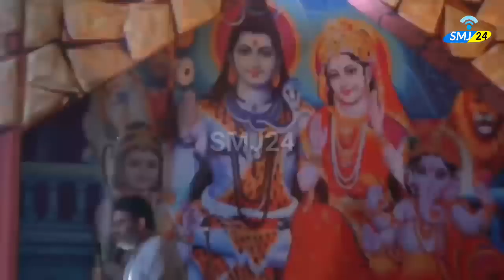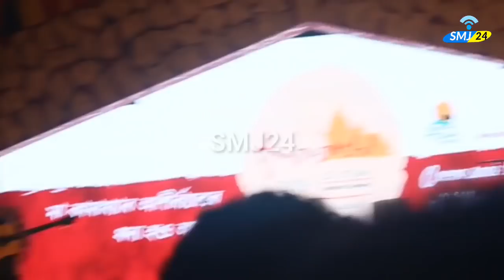অম্বুবাচীৰ শুভউদ্বোধনিত কৈলাস খেৰৰ গীতত মন্ত্ৰমুগ্ধ সমূহ দৰ্শক, Ambubasi, Kamakhya, Assames, SMJ24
Assames News & Entertainment channel. Social Media Journalism.

We try to serve you the latest news from World, India, entertainment, politics, sports, technology, business & science.

You can search SMJ24 on Facebook & YouTube

Please conecte with us -